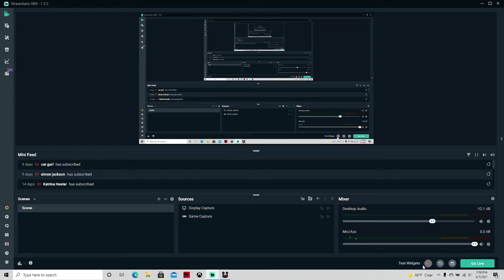Messing around in UCN with a horrible mic